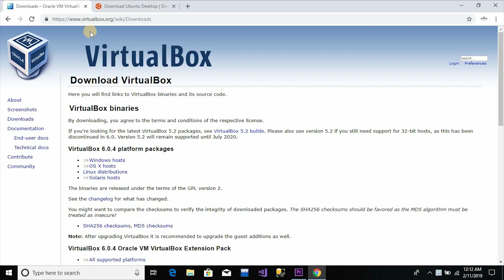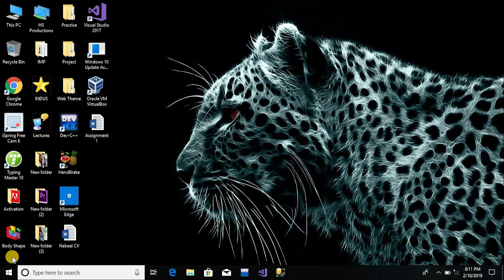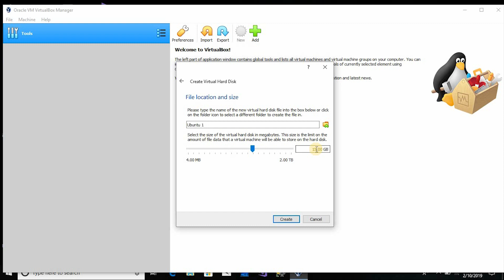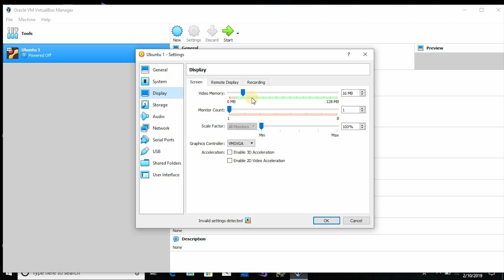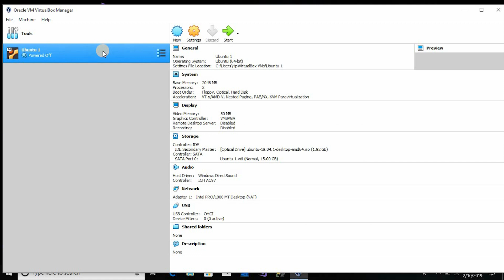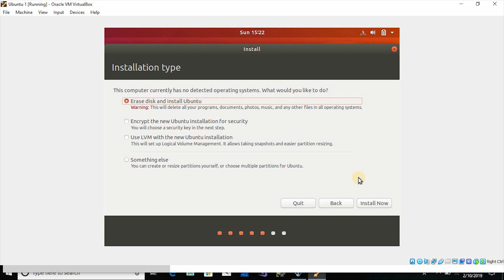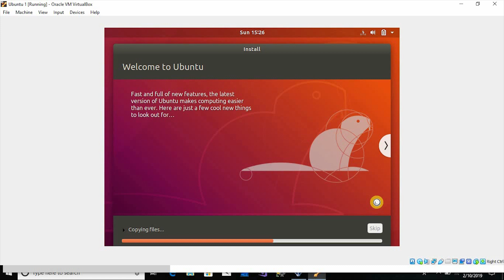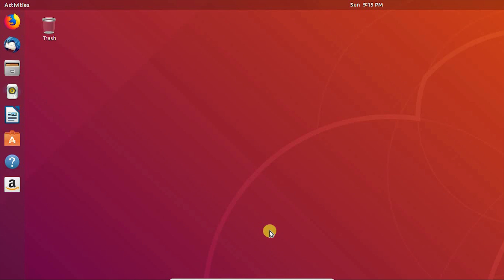How to install Ubuntu in Virtual Machine - VirtualBox - Tutorial for beginners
Welcome to the C# Tutorials for Beginners in Urdu/Hindi fundamental series.

In this video you’ll Learn to Install Virtual Box and Ubuntu Linux in Windows 10 by using a Virtual machine.